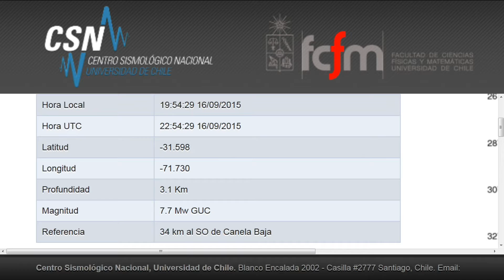16 SEP 2015 PRE INFORME SISMO MAYOR INTENSIDAD 2